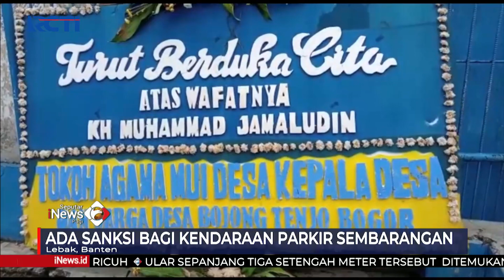Tragis! Ambulans Dihalangi Truk Parkir, Pasien Gawat Darurat Tewas Kehabisan Napas SIP 16/11